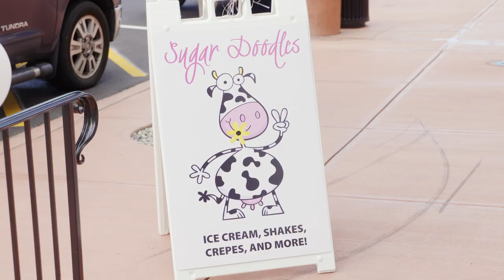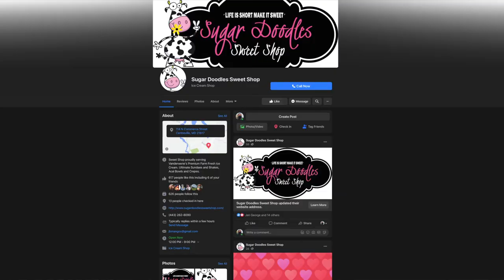Sugar Doodles Sweet Shop in Centreville, Maryland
Sugar Doodles Sweet Shop in Centreville is open and Mandy has the scoop. Sugar Doodles is located at 114 N Commerce Street, Centreville, MD, their phone number is , and they are open everyday from Noon to 9 pm.